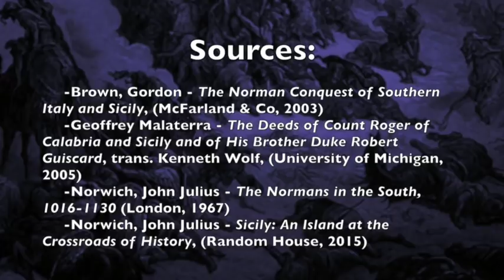The Norman Conquest of Sicily - Part 2: The Great Battle of Cerami, 1063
The Norman conquest of Sicily. Documentary video on Roger of Sicily and the Battle of Cerami.

My book about the Crusades:

In this documentary, we take a look at one of the key moments in the Norman conquest of Sicily: the Battle of Cerami, waged by Roger of Hauteville in 1063.